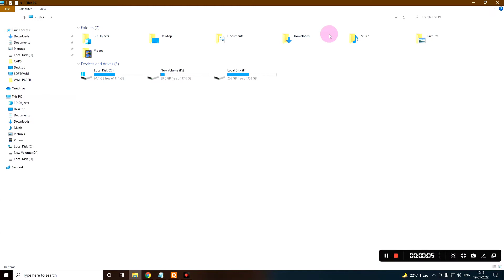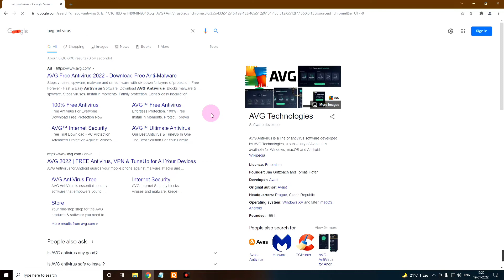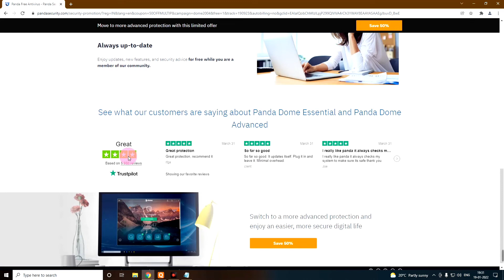Best free antivirus for windows 2022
Best free antivirus software 2022,you can use in your pc if you want basic protection.
You can watch my shorts video. I hope you like this.